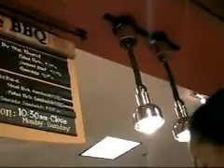texas jan 2005 shirley billy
First time I went to Texas to see my mom!